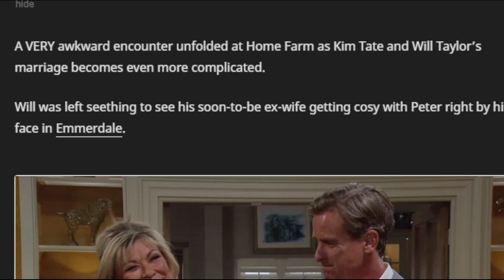⚓ An estranged couple from emmerdale found themselves in a painfully awkward situation during a rece